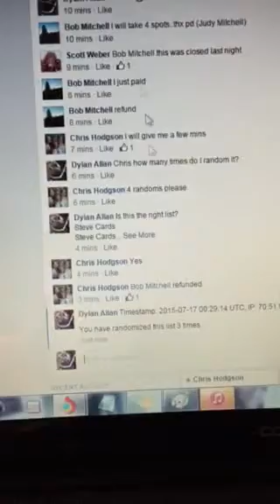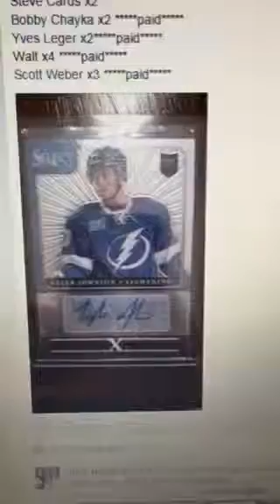Chris hodgson razz Tyler Johnson auto